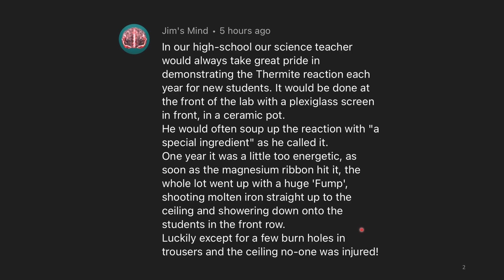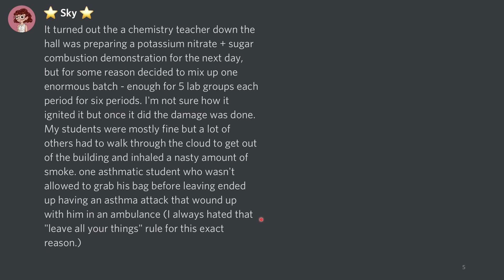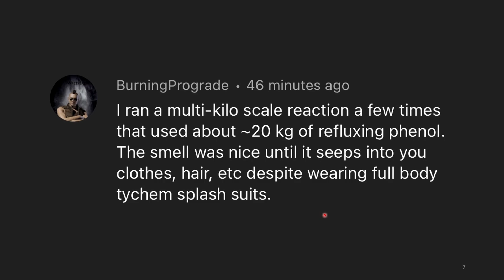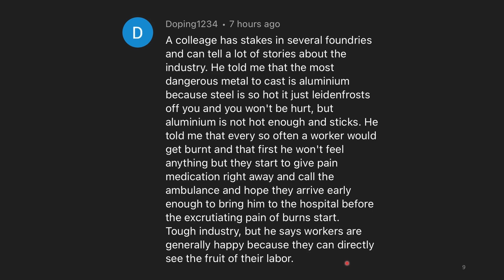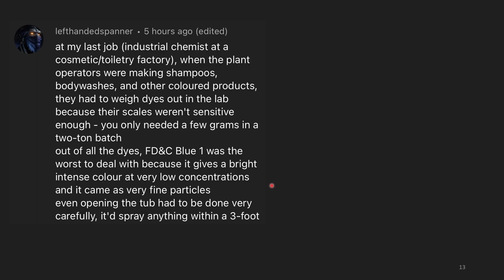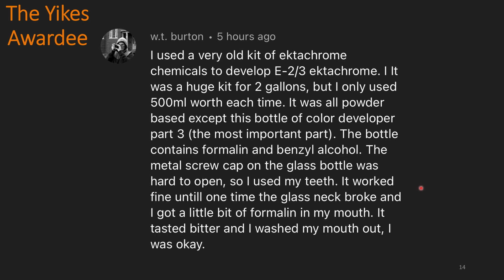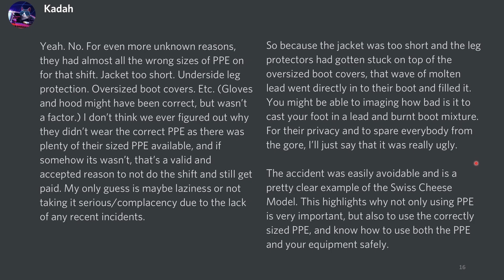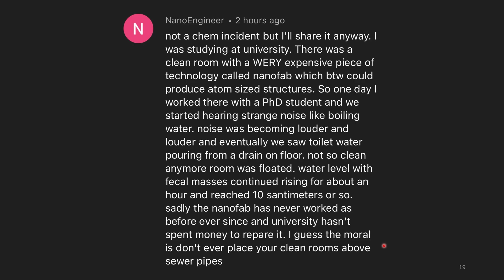His Foot was Baptized with Molten Lead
Always wear the appropriate PPE! This is the 19th chempilation.